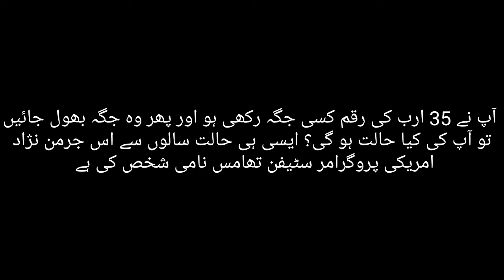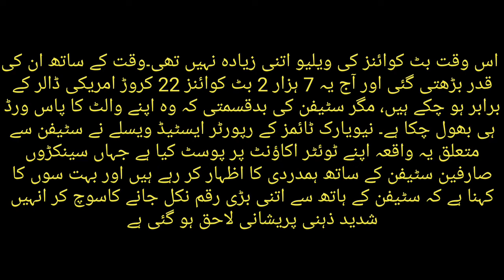The person who locked his thirty five billions in a safe and forgot his safe password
The person who locked his thirty five billions in a safe and forgot his safe password shortstory passwordlock #